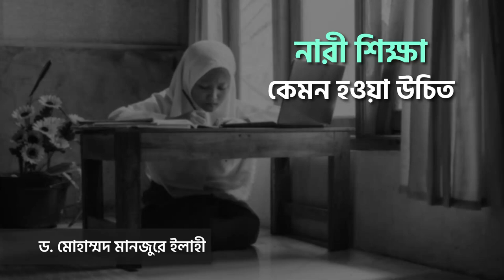নারী শিক্ষা কেমন হওয়া উচিত? ।। Dr. Mohammad Monzur-E-Elahi